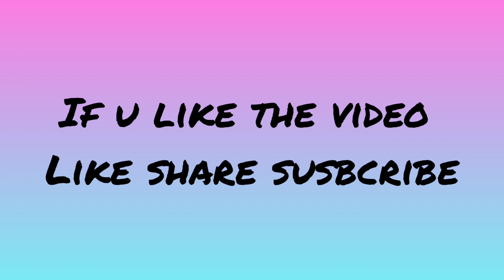jathi ratnalu song chitti dance cover by : little dancers sneha jyothsna#sneha jyothsna videos#